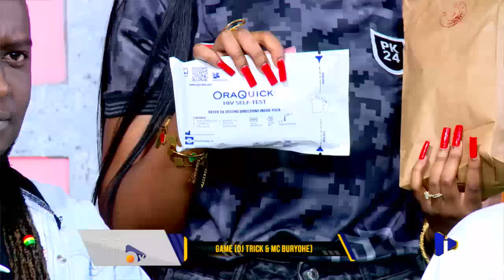MISS MUYANGO ARARIKOZE RYA BARA USIBYE KUGIRA UMUTIMA UKOMEYE MC BIRYOHE NA DJ TRICK